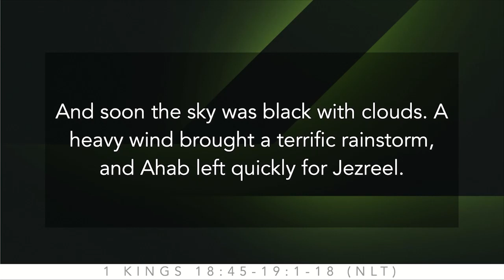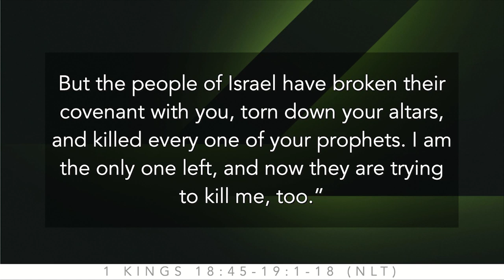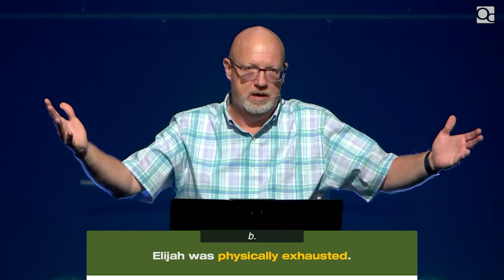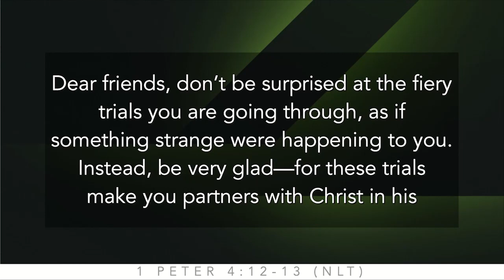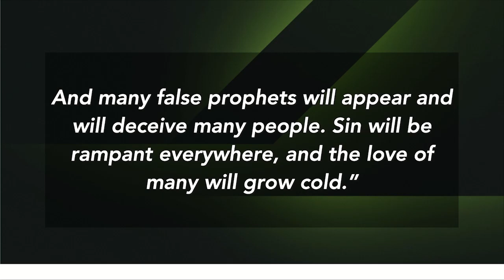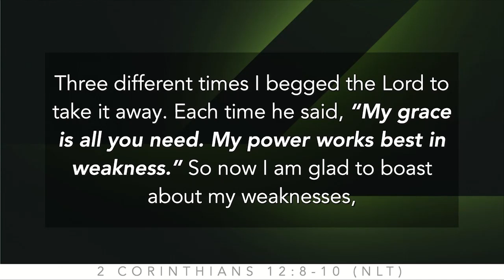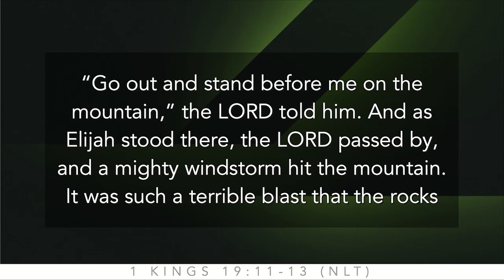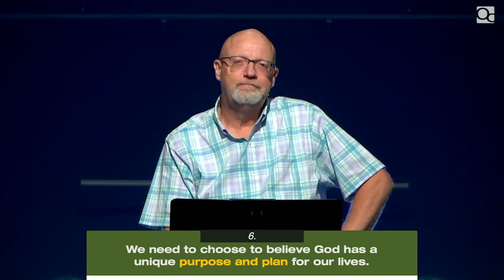Sunday July 19. 'Moving Beyond Discouragement.'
Senior Pastor Mike Newman continues the "Moving Beyond" series with the message "Moving Beyond Discouragement."  Caleb Fuller and the Otterbein Worship Team leads worship along with a special dance performance.

Otterbein Church Waynesboro, Pastor Mike Newman.